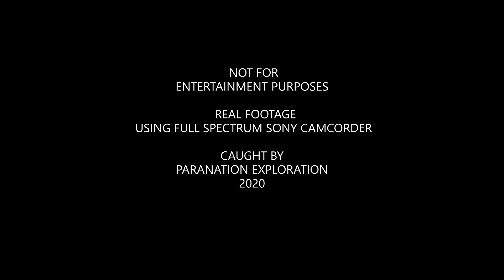ALONE CHALLENGE HAUNTED FARMHOUSE SPIRIT CAPTURE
HERE IS A CAPTURE OF MINE USING MY SONY NIGHT VISION FULL SPECTRUM CAMCORDER .
This is what i caught in the cellar of he old farmhouse back in 2018